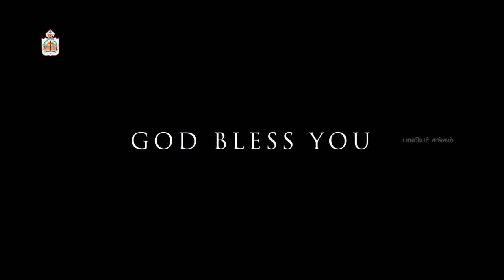Family Package - 42 | வாய்ப்பை இழந்து விடாதே | பாலியர் சங்கம்